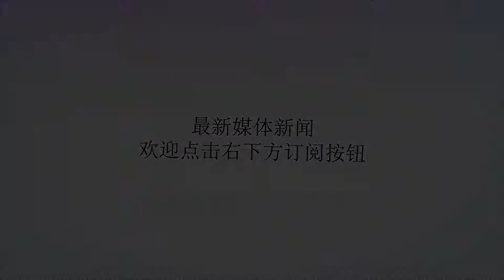这个忽悠国人多年的“健康建议”，不仅伤肝还致癌！还有人上瘾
谢谢！正所谓“明月几时有，把酒问青天。”对于酒这玩意，我想已经以文化的高度来深入了中国人的骨髓。无论是喜或悲，无论是乐还是哀，总有各种理由来喝上一口。也许有人知道这过度饮酒有害健康，因此很多人都会适量饮酒。甚至不知从哪里钻出来一个说法：“适量饮酒，有益健康。”如我们大家都知的葡萄酒，很多人都认为红酒中富含花青素、藜芦醇等活性成分，因此每天喝点红酒能够有抗氧化、抗衰老、抗癌等功效，甚至还有称喝红酒能软化血管，对心脏有好处，可以预防冠心病等。然而，这酒不是跟香烟一样，早就被国际组织列入为1类致癌物质，什么时候会成为“养生健康”的形象存在呢？每18个癌症，就有一个“喝”出来实际上，这红酒也从未被医学专业机构认定作为正面形象向公众推荐。要知道，每18个癌症，就有一个是“喝”出来。像我们常见的乳腺癌、结直肠癌、肝癌、食道癌以及胰腺癌，都是与癌症有直接关系。另外，比起男性，酒精给女性带来的风险比男性还要大，在美国就有16.4％的女性乳腺癌患者，都是有酗酒史。凡事不是都有量吗？适度不就好了吗？很多人都会觉得，万事万物过度都会适得其反。因此少量喝酒，尤其是喝点红酒对心脏还是有一定帮助。但！是！通过大规模的抽样调查和数据试验，完全不喝酒的人，要比少量喝酒的人患上冠心病、脑卒中等疾病概率还要低。因此这就为什么美国心脏协会强制建议任何人不能以“降低冠心病致病风险”为理由成为喝酒的借口。有人也许会说，这红酒不是有花青素、白藜芦醇、单宁等抗氧化剂物吗？没错，这些的确是对人体有用。但这些物质在葡萄酒的含量少得可怜，若要靠饮酒来获得充足剂量的这类物质，估计你喝到胃穿孔都没法满足。饮酒，最伤害还是肝脏！酒入胃肠，被吸收后就会汇入肝脏被代谢分解，在这个过程产生的物质，就对肝脏有损害。我们熟知的“酒精肝”，就是因长期大量饮酒而导致的慢性肝病。若这种酒精性脂肪肝由于早期并没有太大症状，但若不及时治疗，就会逐渐加重为肝炎、肝硬化，那么患者就会出现恶心呕吐、全身不适、肝区疼痛等，一股脑儿都出现时候，就已经晚了！论喝酒，中国人最吃亏！只要在国外生活的人，就会发现一个奇怪现象：比起欧美人，中国（东亚人）往往最容易喝酒脸红。实际上，之所以出现这种现象，是国人多携带有突变的乙醛脱氢酶基因，这种导致人体无法有效分解乙醛。过多的乙醛在人体内积累就会导致血管扩张，那么看上去就会脸红筋涨。更可怕，由于乙醛脱氢酶基因缺陷，其患癌的概率远远大于没有缺陷的人。在喝酒致癌这事上，中国人从一出生就已经吃亏。因此，小康医生始终奉劝各位，喝酒伤身，真的不建议喝酒。那若遇到一些不可控制的场所，需要喝酒那就注意控制量，避免空腹和烈酒，更不要为了逞能而“一口闷”，减小急性酒精中毒的发生。而本身患有心脏的、有三高的、正在服用头孢类等药物的，最好一点酒都不要沾。说的那么多，无非还是那句老话：这酒啊！还是少碰！